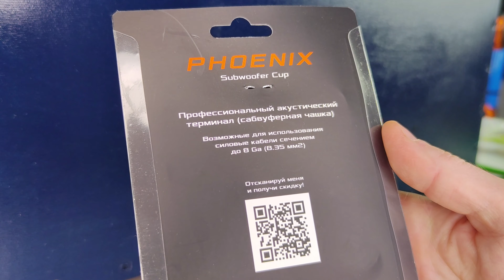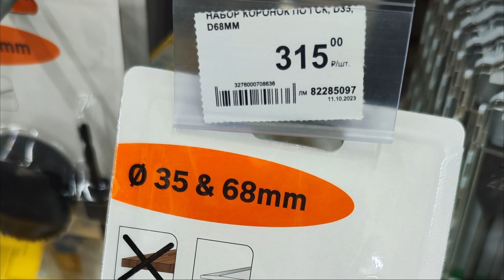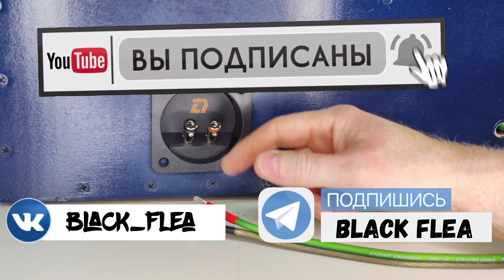Как установить терминал для подключения сабвуфера? Phoenix Subwoofer Cup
Phoenix Subwoofer Cup